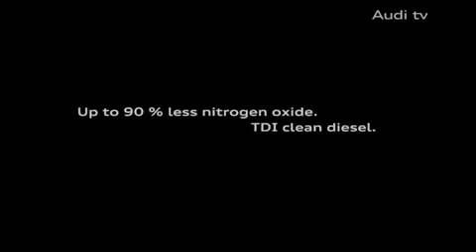Audi Q7 TDI clean diesel TV Spot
The new Audi commercial for the new Audi TDI clean diesel technology in the new Audi Q7 3.0 TDI!